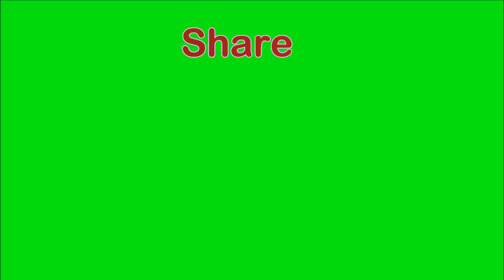Countries Tropic of Cancer Passes Through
Watch our complete videos online at neostencil.com
@Clear Prelims and Mains
Ques. Which countries are located on the Tropic of Cancer?

Ans. The Tropic of Cancer is located at 23.5 degrees north of the equator and runs through Mexico, the Bahamas, Algeria, Libya, Egypt, Western Sahara, Mauritania, Mali, Niger, Saudi Arabia, UAE, Oman, India, Bangladesh, Myanmar, southern China and Taiwan.

Ques. What continents pass through the Tropic of Cancer?

The Tropic of Cancer lies at latitude 23.50 on the north of the equator and runs through several countries in three continents including Africa, Asia, and North America.

Which African countries lie along the Tropic of Cancer?,
What continents pass through the Tropic of Cancer?,
tropic of capricorn passes through which countries,
tropic of cancer passes through which continents,
tropic of cancer and tropic of capricorn passes through which countries,
tropic of cancer passes through which countries upsc,
tropic of cancer passes through which states in india,
tropic of cancer countries map,
tropic of cancer passes through which countries trick,